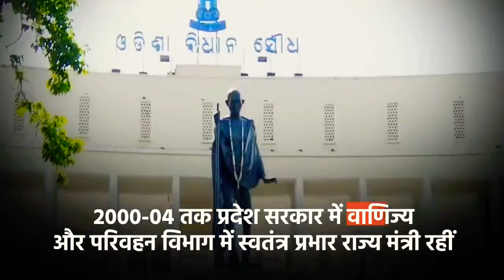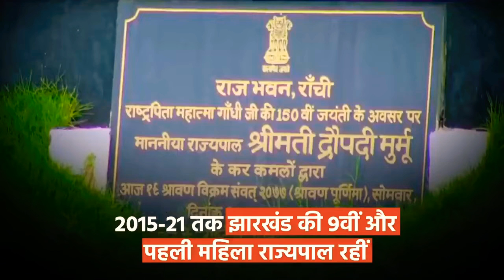Presidential Elections 2022: Droupadi Murmu Declared President-Elect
Returning Officer for the poll and Rajya Sabha Secretary-General PC Mody on Thursday declared the BJP-led National Democratic Alliance's candidate the winner of the presidential elections 2022. Murmu contested against the Opposition's candidate Yashwant Sinha. The president-elect will take oath on July 25. Stay here for the latest on this story.

DroupadiMurmu will be the first tribal woman to hold the nation’s highest office.

It's a big achievement for a tribal woman to get elected as the President of the country. All tribal MPs &ministers came here to congratulate DroupadiMurmu & expressed their happiness. I thank PM Modi as because of his thoughts&efforts, this happened: Union Minister Kiren Rijiju.

Secretary General of Rajya Sabha and the Returning Officer for PresidentialElection 2022, PC Mody hands over the certificate to President-elect DroupadiMurmu at her residence in Delhi | reported by news agency ANI.

She got a total of 64% votes. A total of 53 invalid votes were there. DroupadiMurmu got a total of 2824 votes of the value of 6,76,803 & YashwantSinha got a total of 1877 votes of the value of 3,80,177: PC Mody, Rajya Sabha Secy-Gen & Returning Officer for Presidential polls .

PresidentialElections2022 | After the final round of counting, DroupadiMurmu wins the presidential poll with over 64% votes.

1,877 first preference votes were secured by Yashwant Sinha - value 3,80,177. As 1st preference votes secured by DroupadiMurmu were greater than the requisite quota, I in my capacity as Returning Officer declare that she has been elected to office of President of India: PC Mody.

DroupadiMurmu’s journey a shining example of women empowerment, says Odisha CM

Met Smt. Droupadi Murmu Ji and congratulated her.

सामाजिक उत्थान के लिए समर्पित देश की पहली जनजातीय और दूसरी महिला राष्ट्रपति निर्वाचित होने पर श्रीमती दौपद्री मुर्मू का हार्दिक अभिनंदन।

प्रधानमंत्री श्री @narendramodi, भाजपा अध्यक्ष श्री @JPNadda व गृहमंत्री श्री @AmitShah ने नवनिर्वाचित राष्ट्रपति श्रीमती द्रौपदी मुर्मू को बधाई एवं शुभकामनाएं दीं।

droupadi murmu,
draupadi murmu,
draupadi murmu news,
draupadi murmu vs yashwant sinha,
presidential election result 2022,
presidential election,
droupadi murmu vs yashwant sinha,
president election 2022,
draupadi murmu president election,
draupadi murmu and yashwant sinha,
yashwant sinha and draupadi murmu,
draupadi murmu latest news,
president election,
vote counting presidential election 2022,
draupadi murmu live,
presidential elections 2022,
presidential poll 2022,
indian president election 2022,
presidential election,
president elections 2022,
president election in india 2022,
presidential election news,
presidential elections,
15th presidential election today,
india president elections 2022 news,
presidential election 2022 live,
presidential election 2022 live update,
presidential polls 2022,
president election,

once again❣️❣️
ok 🆗.
Thanks.